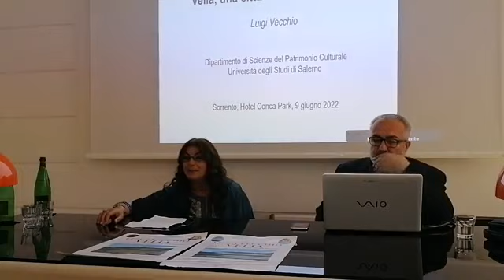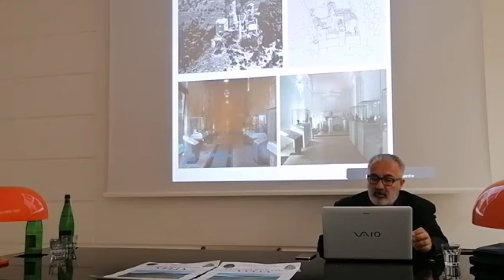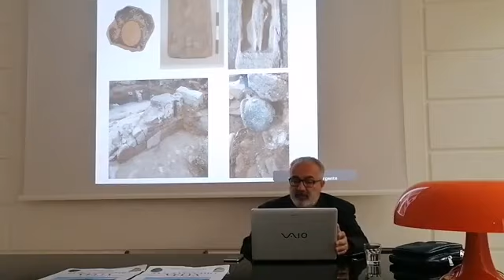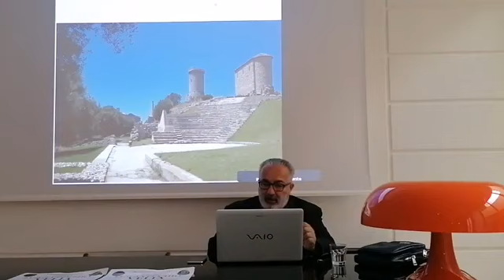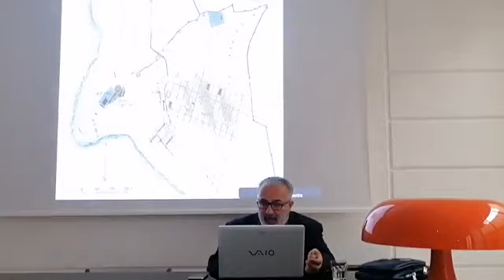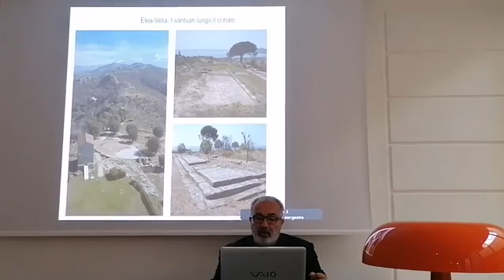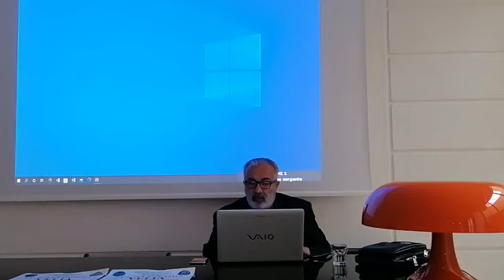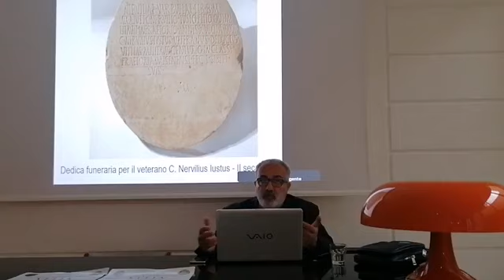Velia, una città tra greci e romani.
Sorrento,9/06/2022   Hotel Conca Park   Conferenza organizzata dall'Istituto di cultura Torquato Tasso  Presieduto da Luciano Russo
Relatore : LUIGI VECCHIO   "Vella  una città tra greci e romani"
Modera : Silvana Gargiulo
video di Ambrogio Coppola